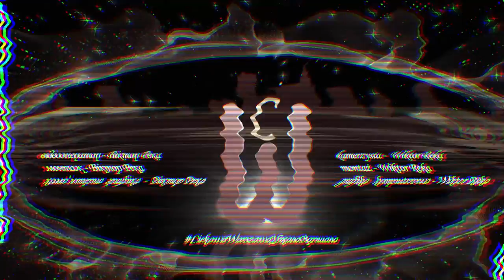САШКО ЛІРНИК - казка Язиката Феська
Сашко Лірник розповідає казку Язиката Феська дітям Української Суботньої Школи у Варшаві. 5 грудня 2015 року.